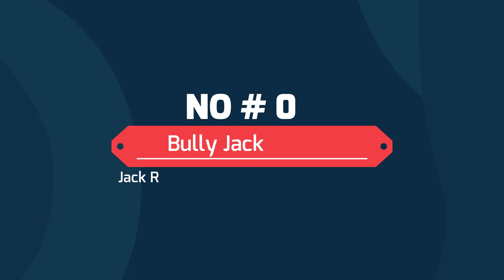Top 8 Imagined Cross Breeds of Bull Terrier | Bull Terrier Mixes